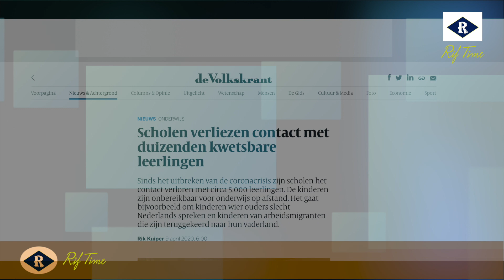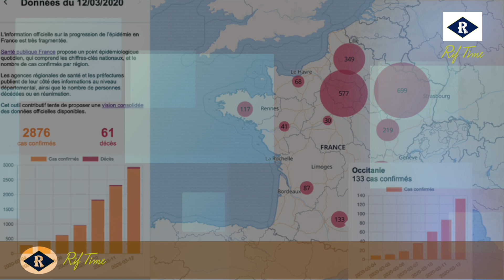Ineɣmisen x Virus Corona s Tmaziɣt n Arif 16/04/2020